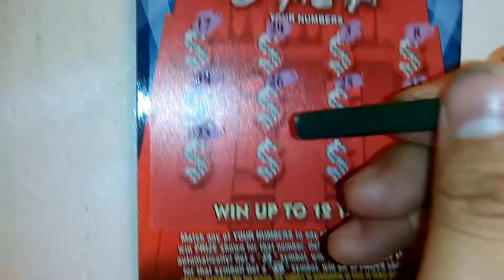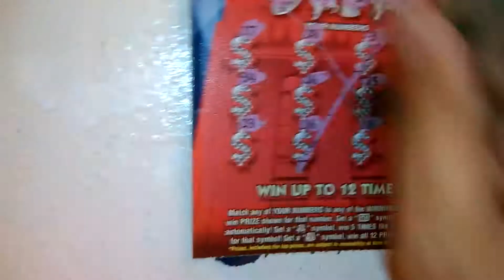Florida lottery scratchoff #2232